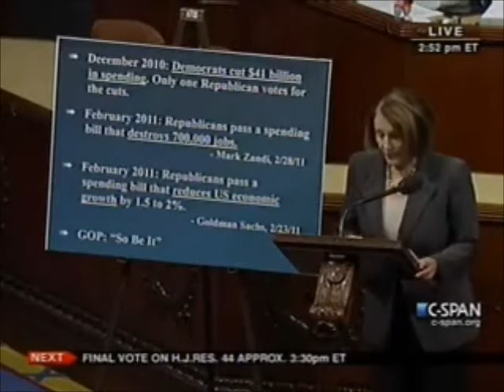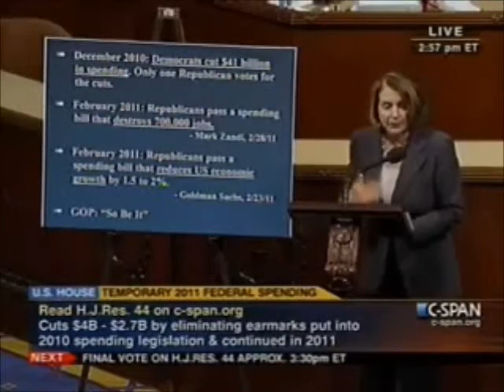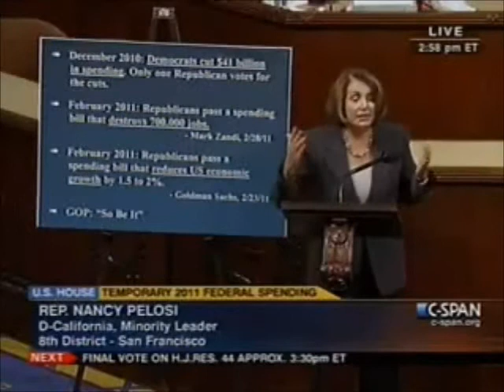Leader Pelosi on the Short-Term Continuing Resolution (H.J.Res. 44)